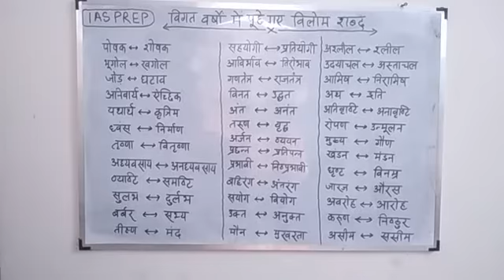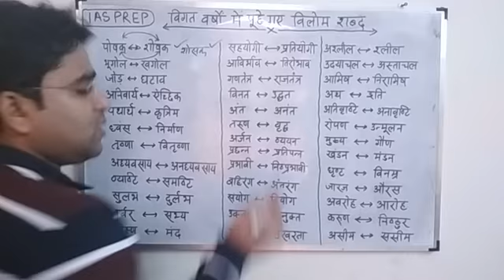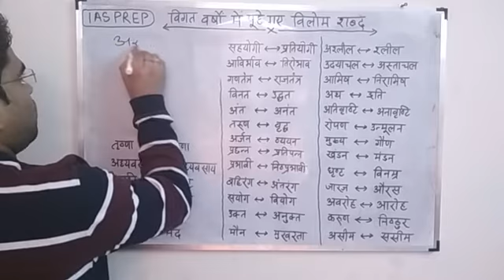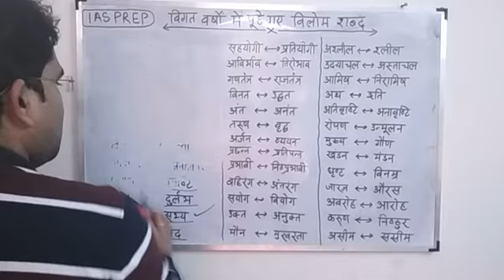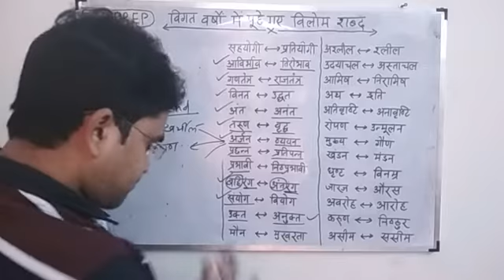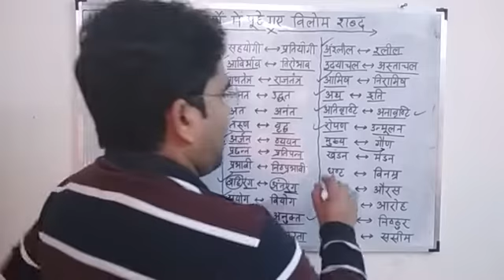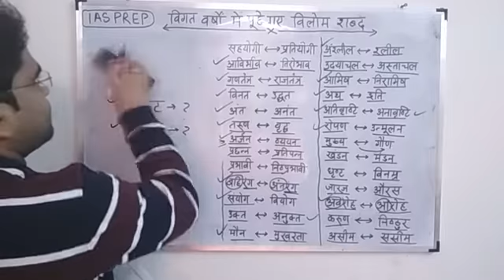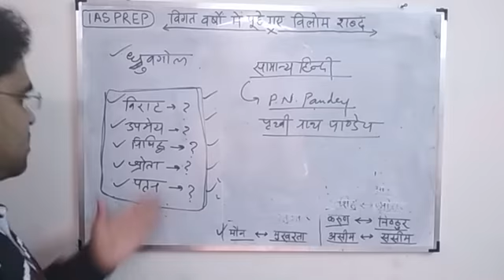RO/ARO| LEC-3 |विलोम शब्द |OPPOSITE WORD| EPISODE-2/ पुराने वर्षों में पूछे गए विलोम शब्द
समीक्षा अधिकारी /सहायक समीक्षा अधिकारी परीक्षा की सामान्य हिंदी प्रश्न पत्र की तैयारी के अंतर्गत यह लेक्चर विलोम पर है इसके अंतर्गत विलोम शब्द कैसे बनते हैं को समझाया गया है इस क्लास को देखने के बाद आप कठिन से कठिन प्रश्नों का उत्तर दे पाने में समर्थ होंगे।
विलोम शब्द EPISODE-2